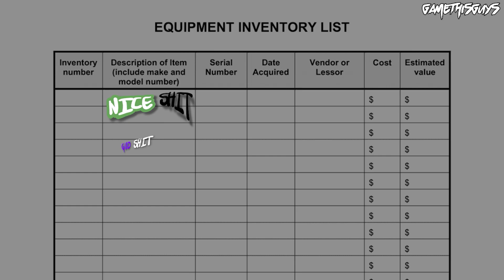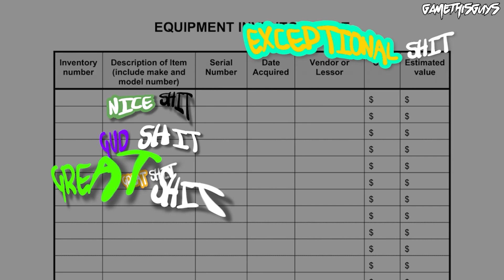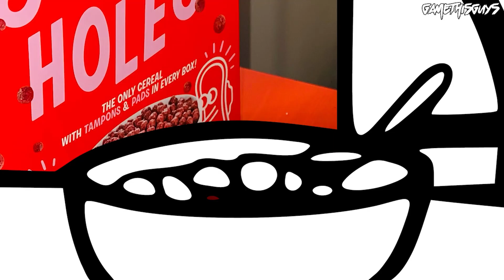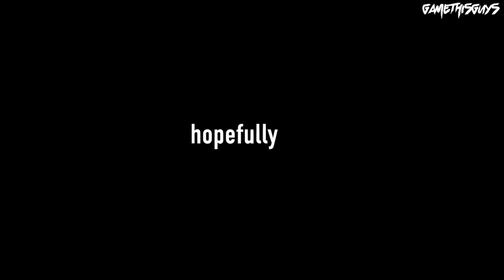WE KICKED HER OUT OF CLOSET AND JJ IS BACK!.. AGAIN..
We left her out of the closet..how dare we..